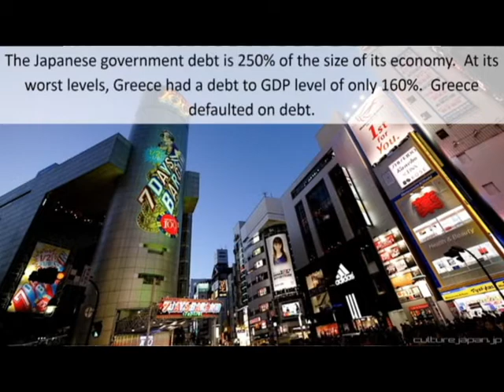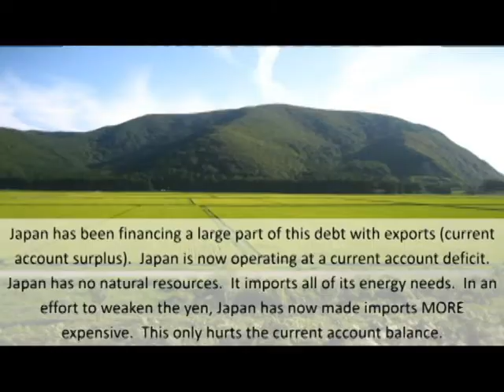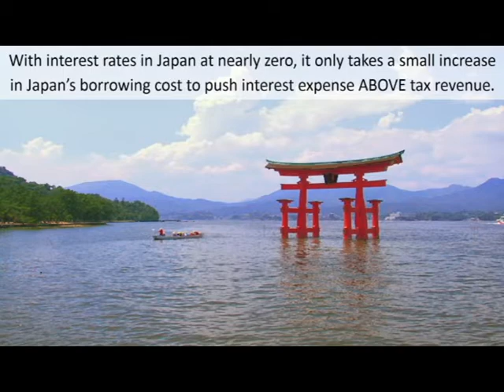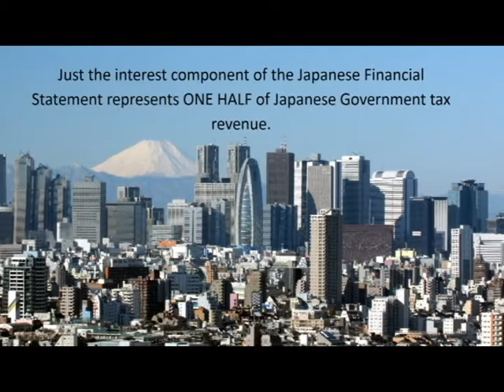Short Japan Debt Strategy